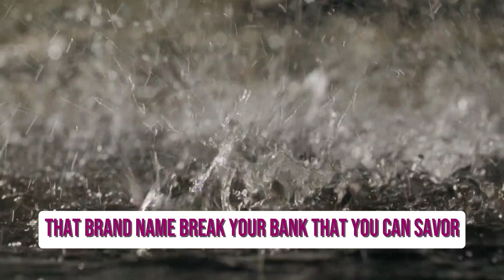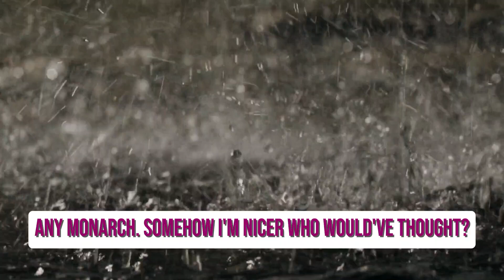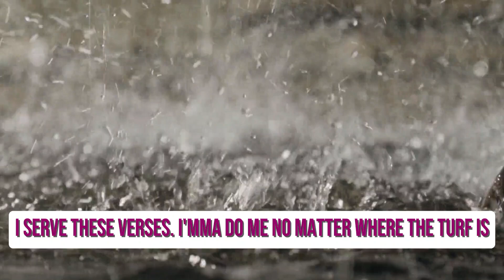B Hyphen - No Surprises [Produced by No Name Tim] (Lyric Video)